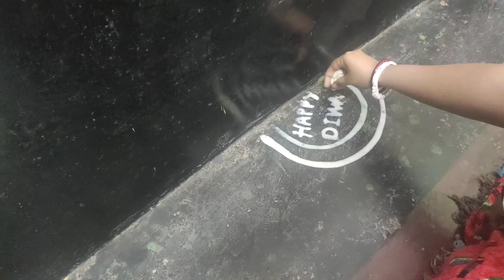Alpana for Laxmi puja/Rangoli for Laxmi puja/DiwaliDecor/Easy and simple Alpana for Diwali